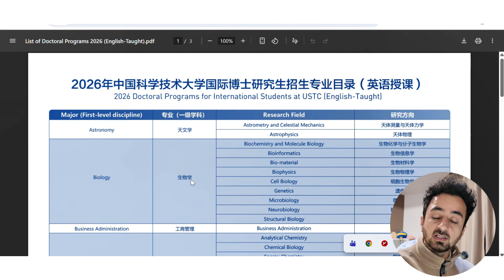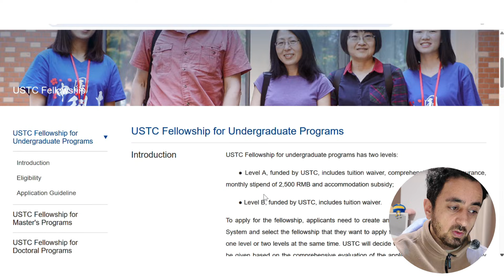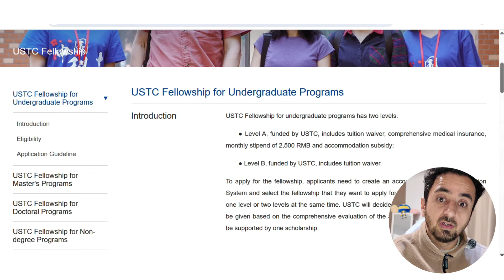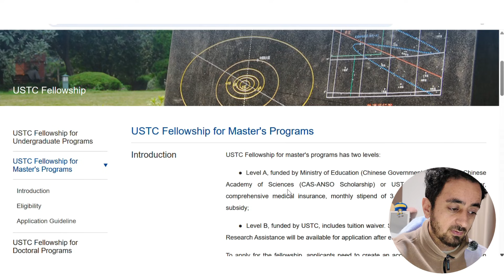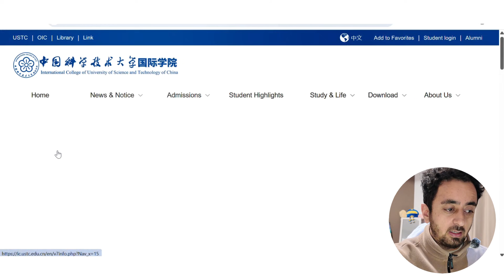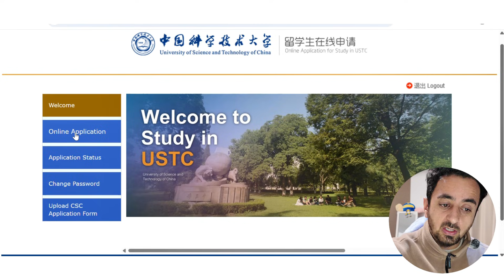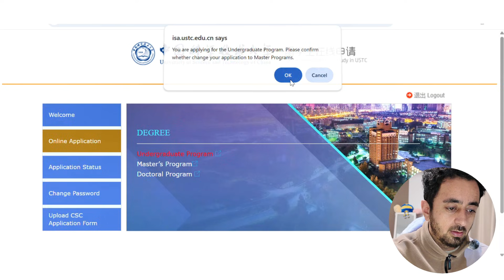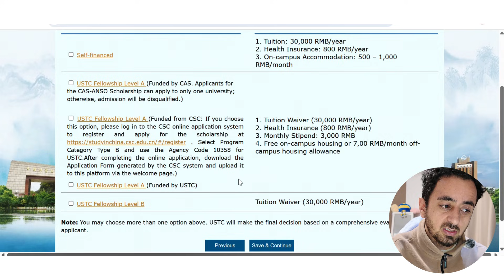University of Science and Technology (USTC) scholarships open now for BS, MS & PhD || CSC, ANSO, CIS